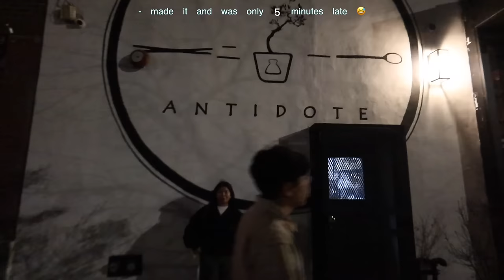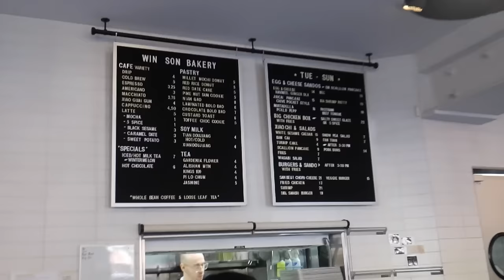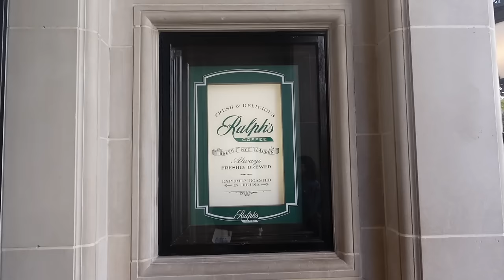reset in new york ᡣ˶ᵔ ᵕ ᵔ˶𐭩 ♡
finally back in new york  ~ felt like I was gone for so long, but I'm so happy to be back and even happier that I can bring you guys along . ݁₊ ⊹ .

I did a lot of catching up with friends, trying new restaurants and ofc had to catch up on work.

also, as we get closer to the holidays I really wanted to do another giveaway ♡ I'm picking 2 winners and this time there are clearer instructions (ᵕ—ᴗ—)

here is how to enter:

[CLOSED] winners: @rebeccashao7249 & @mewanfood

the giveaway closes on 12/02/24 12pm EST & must be US based

4. please double check that I am the one who is messaging you

I will announce the winners on my instagram